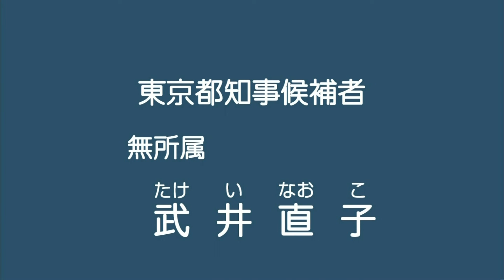[字幕]2016年東京都知知選挙 政見放送 20 武井直子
（このURLに直接お越しになった方へ）他の候補者はこちからお選びください。